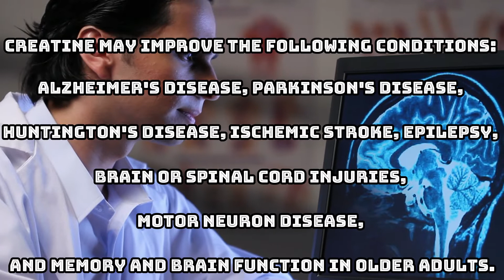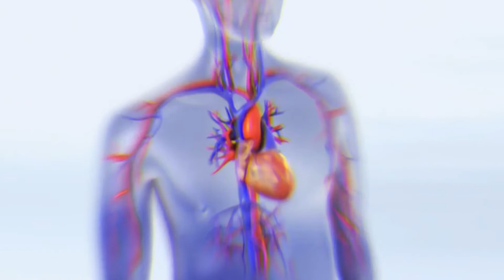The Benefits and Side Effects of Creatine.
If you want to know the effects and side effects of the popular supplement creatine this is the video for you!

Welcome to The Free World!

Taking creatine increases your muscles phosphocreatine stores.

The phosphocreatine helps your cells create what's known as ATP, the key molecule your cells use for energy and all basic life functions.

This helps your muscles produce more energy allowing you to perform longer at maximum intensity. Allowing you to work harder and perform better.

It has also been shown in many studies that creatine use can help with weightlifting and building muscle.

In one review, adding creatine to a training program increased strength by 8%, weightlifting performance by 14% and bench press one-rep max by up to 43%, compared to training alone.

Just like your muscles, your brain stores phosphocreatine and requires ATP to function correctly, and while most studies have been on animals supplementing creatine has shown promise in improving many neurological conditions.

Supplementing may improve the following conditions, Alzheimer's disease, Parkinson's disease, Huntington's disease, Ischemic stroke, Epilepsy, Brain or spinal cord injuries, Motor neuron disease, Memory and brain function in older adults.

Helping to reduce, slow down, and sometimes reverse disease progression
While the research is still in it's infancy there are studies that show creatine may also help those with specific heart conditions, and may even help lower blood pressure.

Human studies of creatine supplementation remain few, but the results are promising. In one study, patients with chronic congestive heart failure took high doses (20 grams/day) of creatine for 10 days, undergoing cardiac and exercise testing before and after the supplementation period.

Supplemented patients had significantly increased levels of energy-rich creatine phosphate in their muscles compared with controls, and they performed as much as 21% better on exercise cycle testing

Research suggests that creatine supplements may lower blood sugar levels by increasing the function of glucose transporter type 4 (GLUT-4), a molecule that brings blood sugar into your muscles.

A 12-week study examined how creatine affects blood sugar levels after a high carb meal. People who combined creatine and exercise exhibited better blood sugar control than those who only exercised.

As meat is the best dietary source of creatine, vegetarians often have low levels.

One study on creatine supplements in vegetarians found a 20–50% improvement in some memory and intelligence test scores.

Surveys were obtained from 93% of 806 eligible athletes in the NCAA Division 1 athletic Program. With  68% of athletes having heard of creatine, and 28% reported using it. Forty-eight percent of men reported having used creatine as compared with 4% of women.

Creatine is popularly used as a sports supplement, and has been used by professional athletes around the world due to it's ability to speed recovery and enhance performance.

Creatine has been studied for the past 200 years and is seen as safe when used orally at appropriate doses. However, there is concern that creatine taken in high doses is possibly unsafe and could damage the liver, kidneys or heart.

Creatine in rare occurrences may also cause nausea, and muscle cramps, consumption of water also needs to be increased while taking creatine to prevent dehydration.
Help Support The Free World!